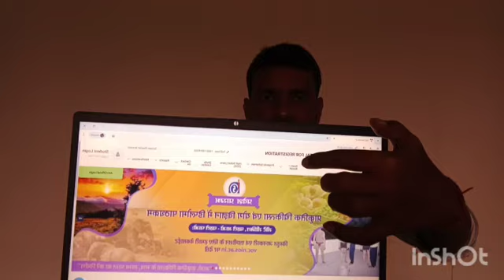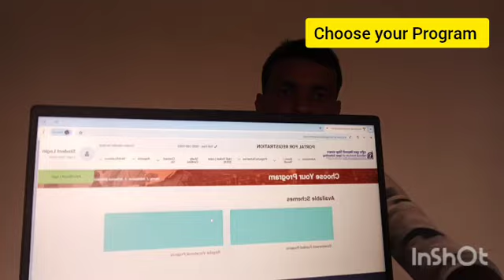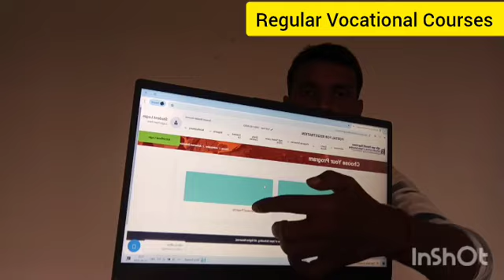A Complete Information About NIOS Community Health Worker Course. नामांकन से उत्तीर्ण तक।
PR BIO CLASSES  Is An Online YouTubeChannel .
Provide Free Session To  Job Oriented Courses Of IGNOU , NIOS , &  Other University   . It Is Useful For Job Seeker.

We  Provide Educational  Help  to Needy  Person.
              👍( CERTIFICATE PROGRAM )👍
✍️ CCH - COMMUNITY HEALTH
✍️CHD-   HOMEOPATHIC DISPENSING
✍️ CFN -  IGNOU  FOOD  NUTRITION
✍️ CPY - IGNOU  YOGA
✍️ CAT-  ACUPRESSURE TECHNIQUE

                👌 ( DIPLOMA  PROGRAM )👍

✍️ DNHE - IGNOU  NUTRITION & HEALTH EDUCATION
✍️D. A. T - ACUPRESSURE TECHNIQUE

              👍(BACHELOR PROGRAM )👍
✍️ CND - CLINICAL NUTRITION &  DIETICS
           👍 (PG DIPLOMA) 👍
✍️ PGDPSM -  IGNOU PHARMACEUTICAL & SALE'S  MANAGEMENT

           👍( MASTER PROGRAM )👌
✍️ MSC DFSM - IGNOU DIETICIAN & FOOD SERVICE MANAGEMENT

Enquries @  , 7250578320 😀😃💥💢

for joining PR BIO CLASSES GROUP

Before Admission Contact Concerned Authority .
PrBio Classes Will Not  Responsible For Any Error.